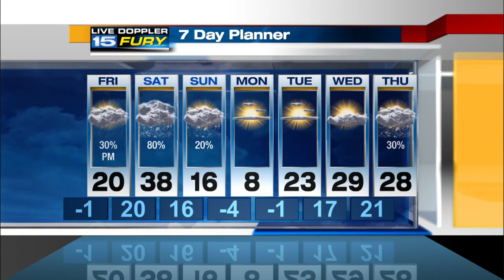Thursday Evening Forecast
Clouds increasing